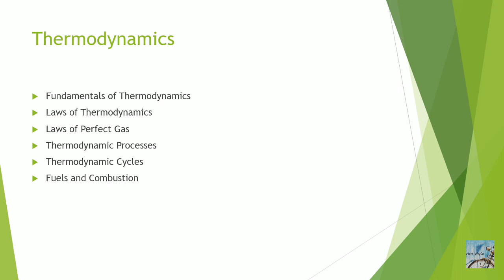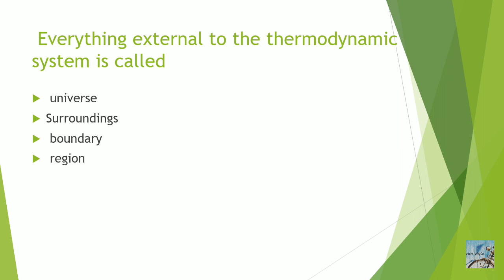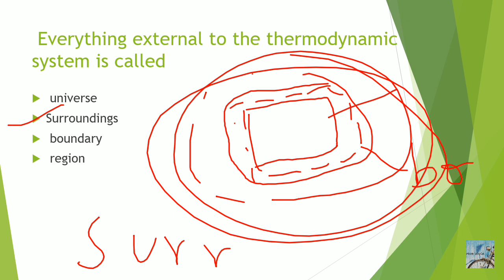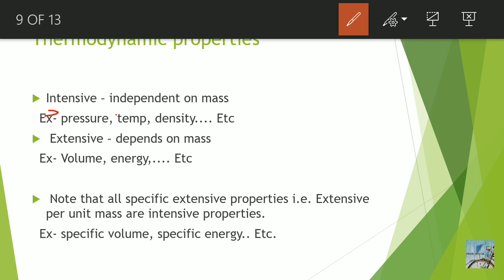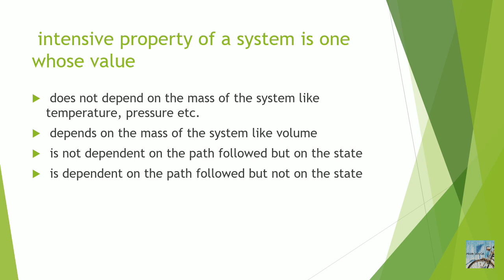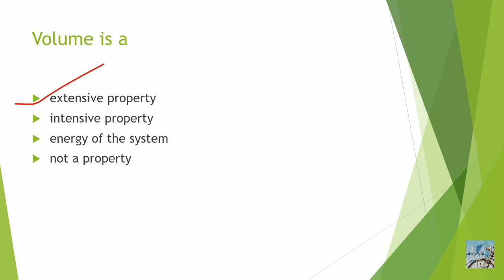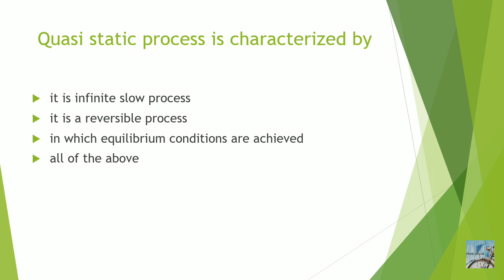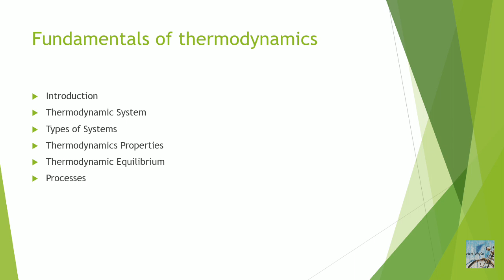Thermal Engineering-1 || Important mcq's for ECET || AP&TS